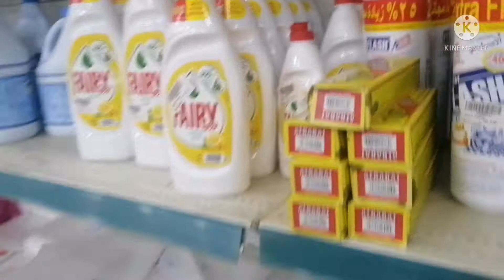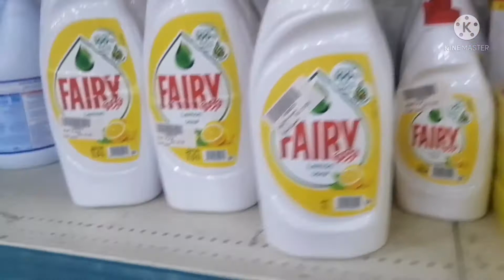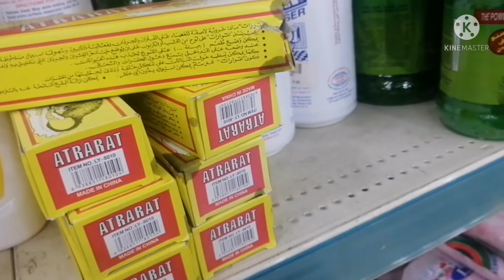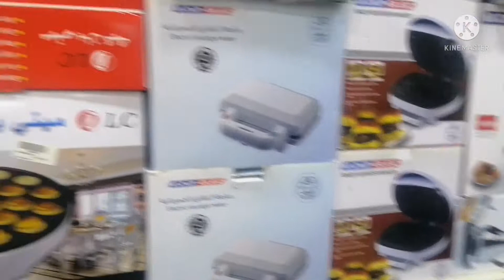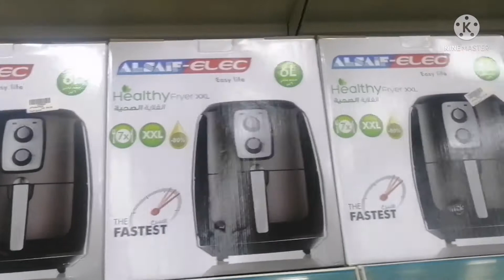Vlog Mahayel Aseer by eating&shoping in saudia Arabia/ mubeenulhassanvlog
Aj ka hmra vlog hn khana khany or shoping krny ki vedio Mahayel Aseer in saudi Arabia